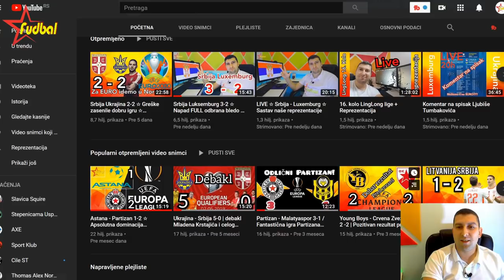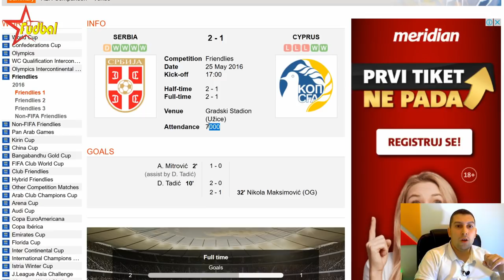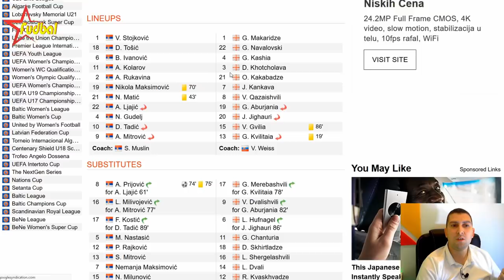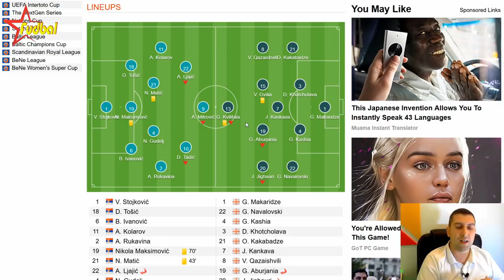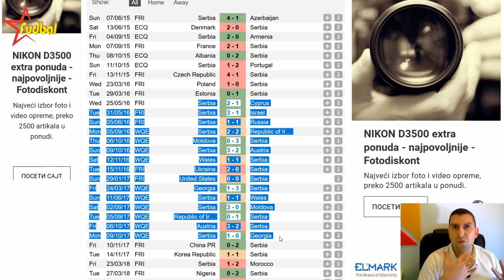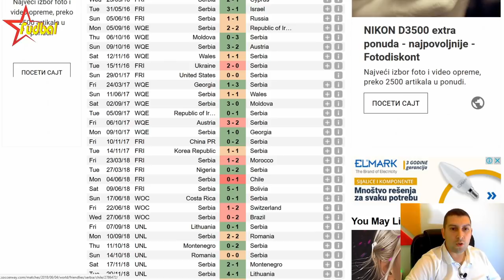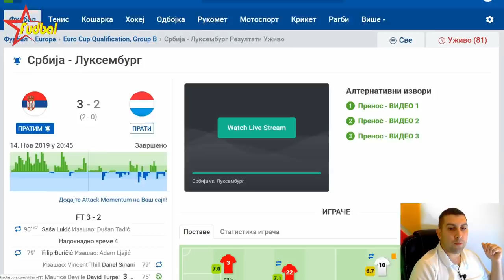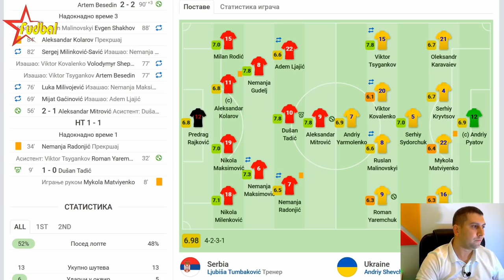Analiza selektora reprezentacije Srbije ☆ Muslin vs Krstajić vs Tumbaković ☆ 1. epizoda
Završene su kvalifikacije za EURO 2020 i Srbija nije uspela da se kvalifikuje na završni turnir.

U narednih par klipova ćemo detaljno analizirati reprezentaciju Srbije.
U 1. epizodi analiziramo poslednja tri selektora.

Slavoljub Muslin , Mladen Krstaji i Ljubiša Tumbaković.
Šta su nam doneli? Koje su greške pravili? Koji su im glavni igrači?

Ukoliko želite da podržite rad mog kanala i donirate novac možete iskoristiti: PayPal nalog

Web : fudbalstar.rs